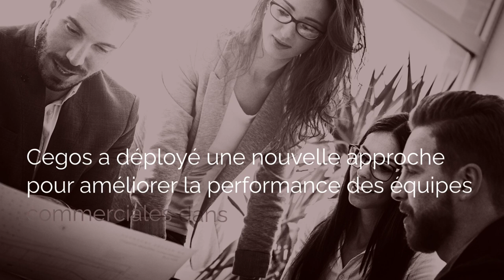Témoignage : Développer l'efficacité commerciale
Découvrez comment Cegos a transformer l'efficacité de ses équipes commerciales !  Dans cette vidéo, Dimitri Mermet, Directeur Commercial de Cegos France, partage l'impact stratégique d'une nouvelle approche commerciale et d'une formation. Découvrez les détails de MMO (Marketing Meeting Offering), une approche novatrice qui a boosté l'efficacité des équipes commerciales et généré une croissance constante du chiffre d'affaires. Les résultats parlent d'eux-mêmes : optimisation du temps, réduction des tâches non-commerciales et meilleure visibilité pour les managers.